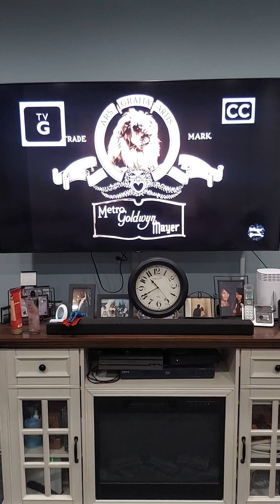My Metro Goldwyn Mayer logo review for